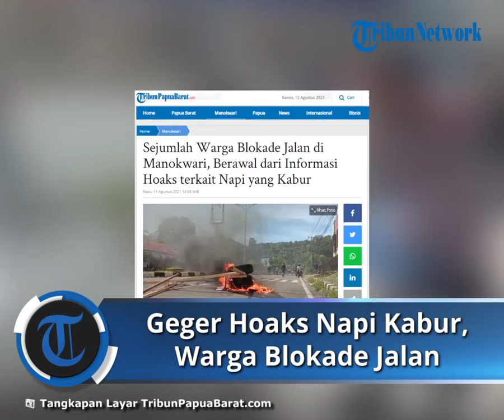Berawal dari Informasi Hoaks Napi Kabur, Sejumlah Warga Blokade Jalan di Manokwari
TRIBUN-VIDEO.COM - Sejumlah warga memblokade Jalan Yos Sudarso dan Jalan Jenderal Sudirman, Kabupaten Manokwari, Papua Barat, Rabu (11/8/2021).

Kapolres Manokwari AKBP Dadang Kurniawan mengatakan, aksi spontanitas tersebut dilakukan oleh seorang narapidana yang diduga melarikan diri.

Dadang mengungkapkan, tadinya pihak Lembaga Pemasyarakatan (Lapas) Kelas II B Manokwari tengah berusaha menangkap napi tersebut.

Saat ditangkap, pelaku mengalami luka di bagian alis karena melawan petugas.

Tim medis dari Lapas Kelas II B Manokwari juga disebut telah melakukan pengobatan.

Namun, beredar info hoaks yang membuat masyarakat terprovokasi.

"Berita yang beredar seperti penembakan, meninggal dan lainnya, sebenarnya bukan seperti itu," ujar Dadang kepada sejumlah awak media.

"Masyarakat menyikapinya lain karena mendapatkan berita yang tidak benar sehingga melakukan aksi spontanitas," imbuhnya.

Pihaknya pun telah memberikan penjelasan terhadap pihak keluarga pelaku terkait kejadian tersebut.

"Dan sudah difasilitasi untuk melihat langsung kondisi yang bersangkutan dan tidak ada luka tembak (pada pelaku)," ujarnya.

Ia berharap masyarakat bisa menyaring dan mengecek informasi terlebih dahulu untuk mengantisipasi hal-hal yang tak diinginkan. (*)

Artikel ini telah tayang di Tribunpapuabarat.com dengan judul Sejumlah Warga Blokade Jalan di Manokwari, Berawal dari Informasi Hoaks terkait Napi yang Kabur,